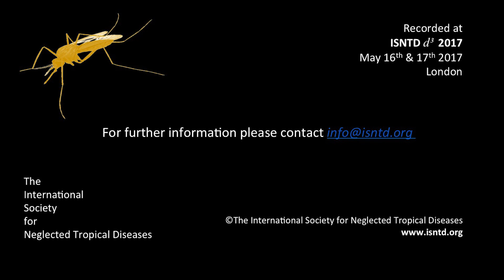ISNTD Interview: Ignacio Willats (HackScience)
Ignacio Willats is co-founder of HackScience, an initiative seeking to build affordable tools to automate some of the most time-consuming manual lab processes. In this interview with ISNTD, Ignacio Willats speaks about the sructure of HackScience and the partnerships it forms with both researchers and makers to deliver the solutions they need.

Recorded at the ISNTD d³ 2017 conference on May 17th 2017 at the Wellcome Trust London.